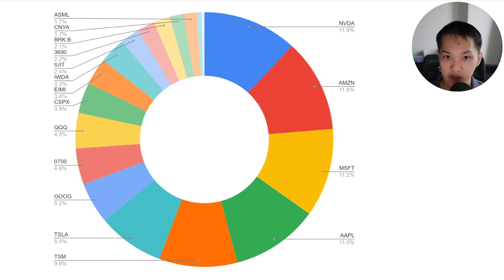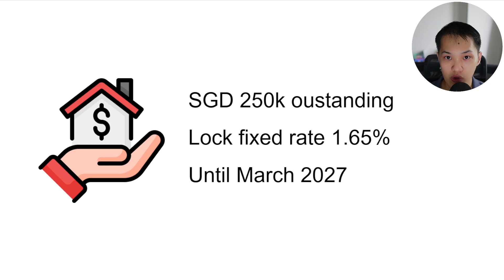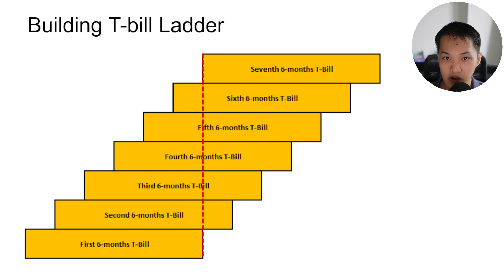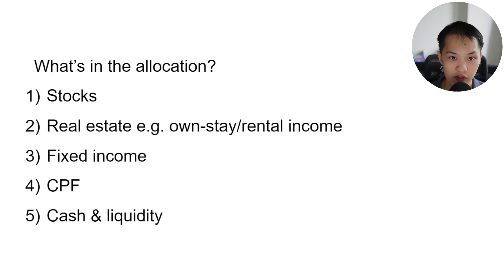Long Term Portfolio Update (Sep 2023)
The information is not intended to be and does not constitute financial advice, investment advice, trading advice, or any other advice or recommendation.  Any expression of opinion (which may be subject to change without notice) is personal and there is no guarantee of any sort regarding the accuracy or completeness of any information or analysis supplied.  Do your due diligence and invest safely.

- Portfolio update
- Recent investment and upcoming plan
- General stock valuation and comparison with yields
- Investing allocation